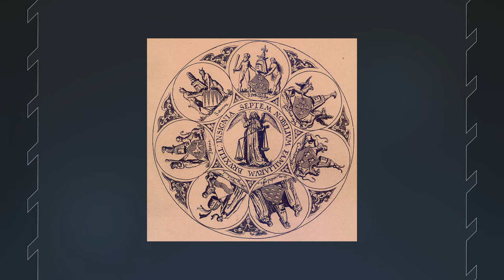Organisation sociale et économique de la Belgique des Principautés (MontjoieStDenis)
Cette présentation de Montjoie Saint-Denis, en date du 11 mai 2021, reprend le parcours tumultueux des populations belges pendant la période médiévale.

Pour assister sans décalage aux présentations et ainsi pouvoir questionner l'intervenant,  il vous suffit de nous rejoindre sur le discord du Cercle Richelieu.

Vous pouvez rejoindre notre serveur discord ou nous aider via Tipeee.